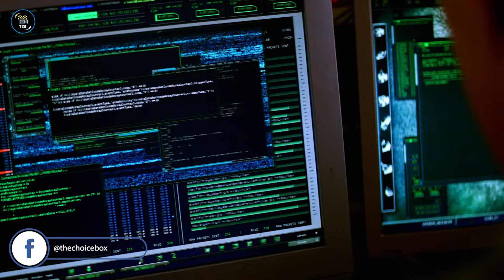Top 5 World's Best MIND BENDING Movies (Part 5) | Top 5 Movies Beyond Imagination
These are the world's best mind-bending Hollywood films that will blow your mind with beyond imagination ideas and unique concepts.
These are the top 10 unique concept Hollywood movies or you can say the top 10 beyond imagination movies that will give you a whole new experience of watching movies.
These mind-blowing movies are based on the high concept and these movies will take your entertainment to the next level with mind-bending story, visuals, action scenes, etc.
Guys, don't miss these rare Hollywood films.

Get the list of this video on our Instagram,  Facebook, and Twitter

Video Covers -
mind bending movies
mind bending movies 2021
mind bending movies in hindi
mind bending hollywood movies
mind blowing movies
mind bending movies to watch
mind bending hollywood films
beyond imagination movies in hindi
beyond imagination movies
unique concept movies